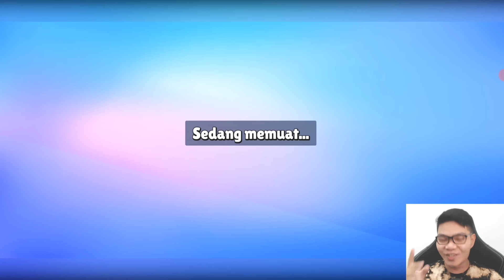STUMBLE GUYS TAPI KALAU KALAH AKU HARUS NUNJUKIN FOTO PACAR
Video Menarik Lainnya :
MULAI DARI TES FISIK SAMPAI LULUS JADI PREMAN TERKUAT !!